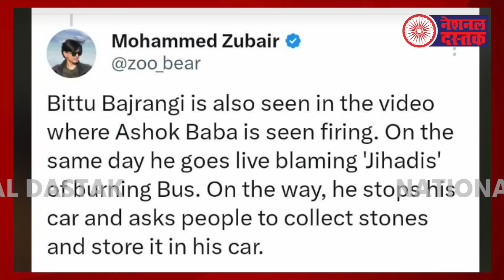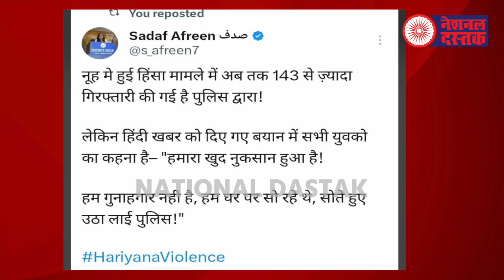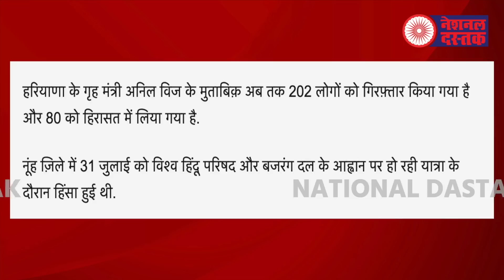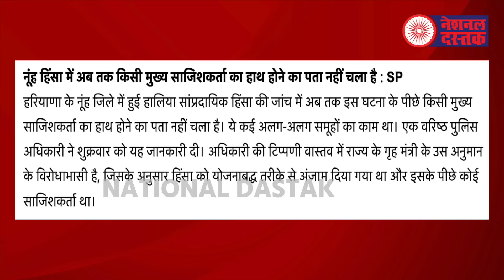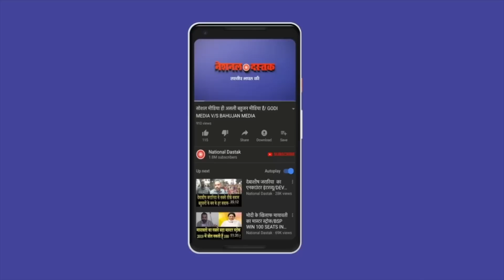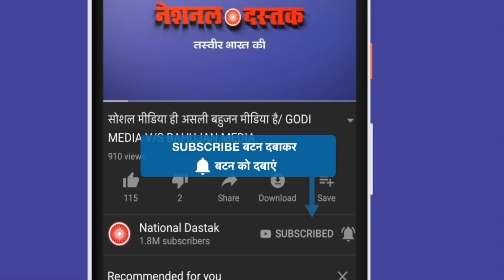मोनू मानेसर का सच वायरल/BIG REALITY CASE ON NUH CASE BY NAVEEN KUMAR NANDAN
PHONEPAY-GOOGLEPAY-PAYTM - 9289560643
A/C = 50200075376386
IFSC = HDFC0000314
Editor-MANUJ
Camera person-